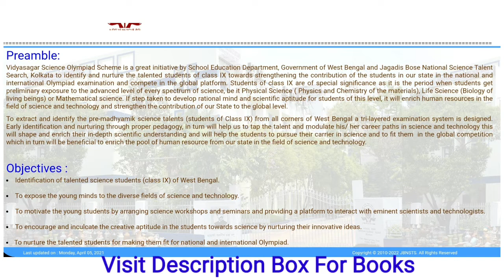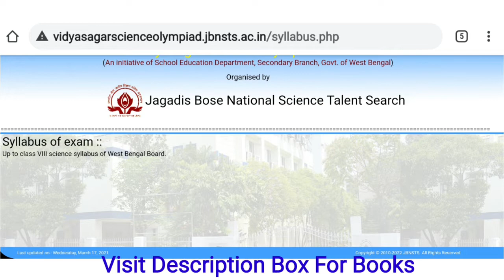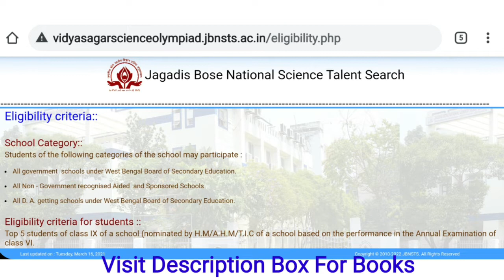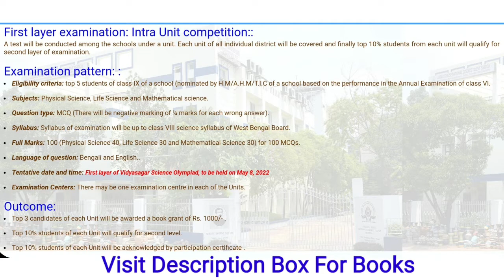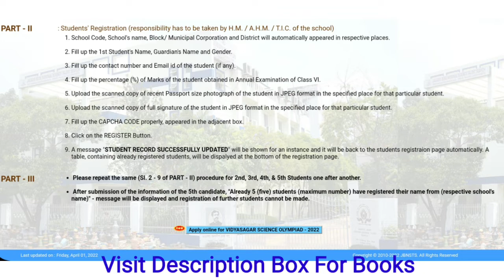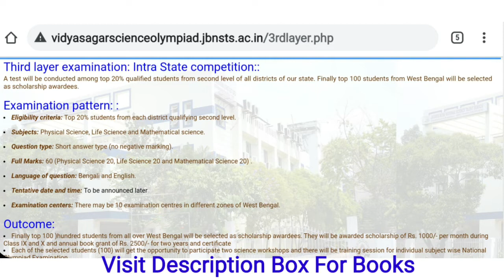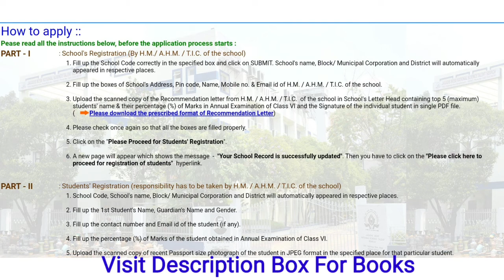Vidyasagar Science Olympiad 2022. Vidyasagar Science Olympiad 2022 Exam News and Information.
Essential Books For this exam:
Olympiad Books Practice Sets - Science Class 9th
National Science Olympiad Workbook -Class 9

About Bairagya Shiksha Niketan:
Bairagya Shiksha Niketan is an educational YouTube channel. Bairagya Shiksha Niketan helps students digitally.